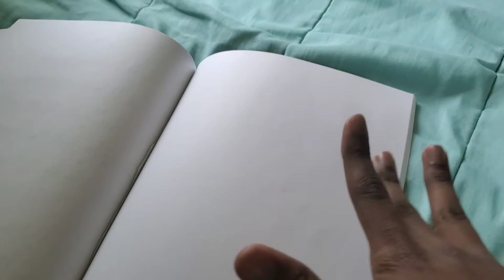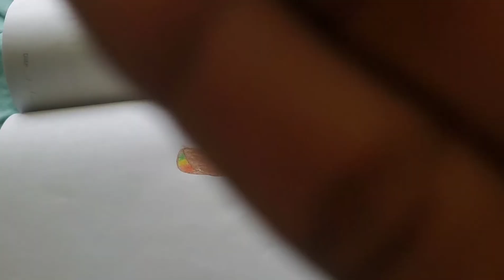Speed Drawing A Taco!!🌮 | Requested by Elizza Wiz💕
Today I will be Speed Drawing a Taco!!🌮 This video was Requested by Elizza Wiz!!💕